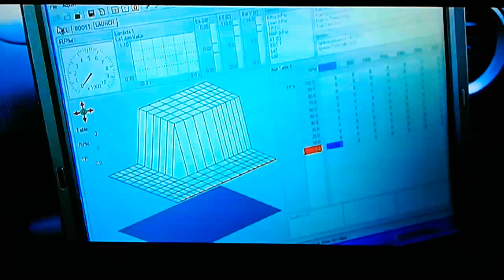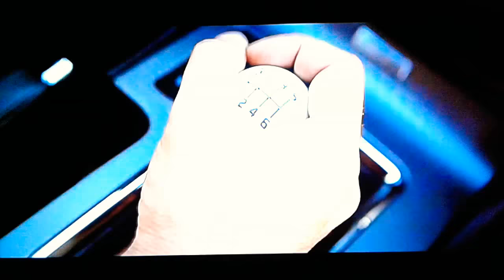BORN 2 RACE MOVIE CLIP RACE SCENE (2012)